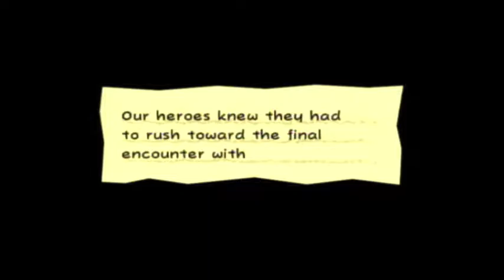Super Paper Mario Part 36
Chapter 8-2